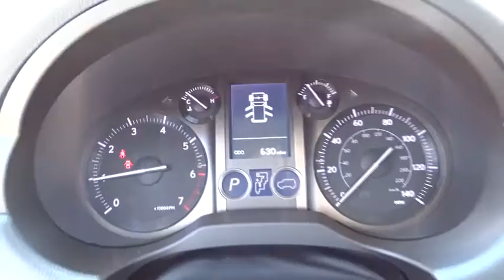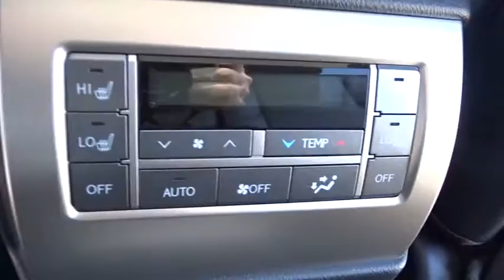2017 Lexus GX Palatine, Arlington Heights, Barrington, Glenview, Schaumburg, IL 34525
2017 Lexus GX
2017 Lexus GX GX 460 Premium - Stock#: 34525 - VIN#: JTJBM7FX1H5172172